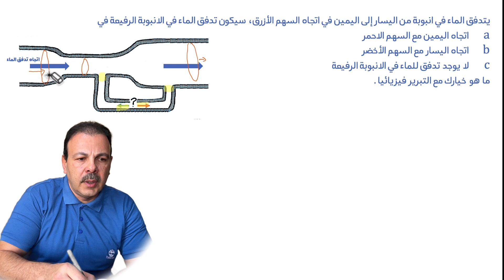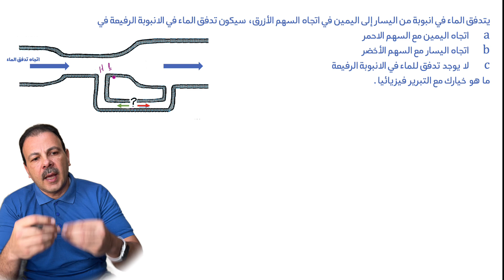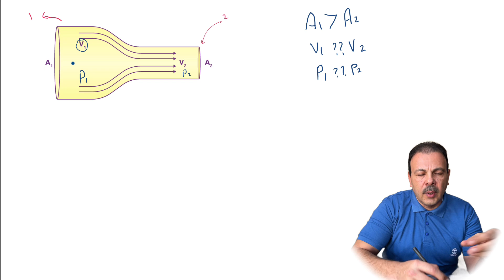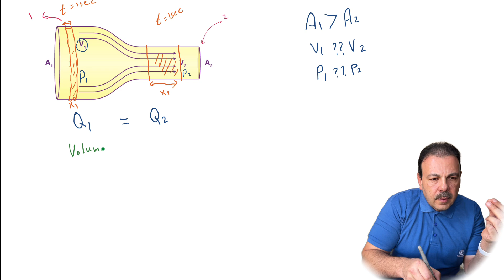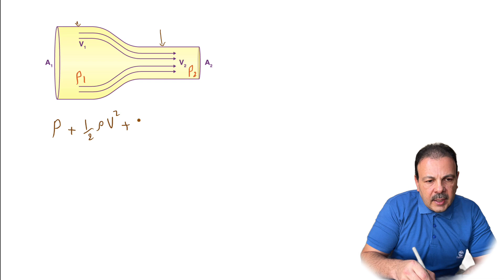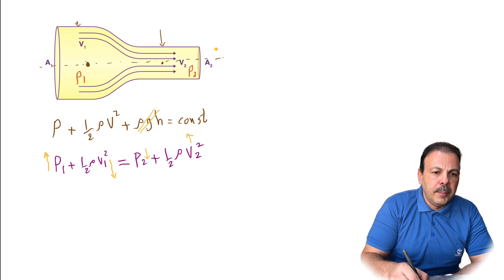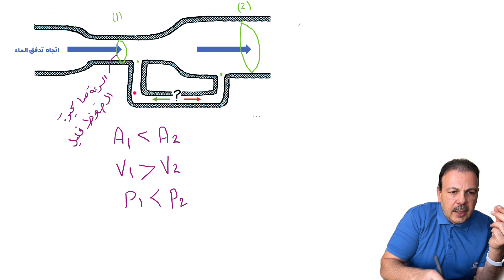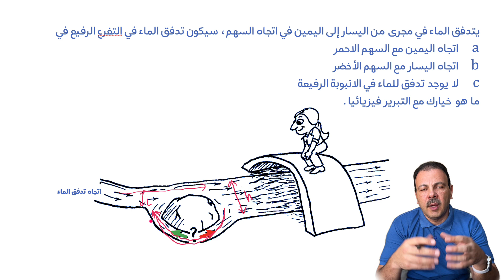فكر فيزيائيا 10 حدد اتجاه تدفق الماء في الانبوبة الفرعية؟ | تطبيق على معادلة الاستمرارية وبرنولي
فكر فيزيائيا يتدفق الماء في انبوبة من اليسار إلى اليمين في اتجاه السهم الأزرق، سيكون تدفق الماء في الانبوبة الرفيعة في
a) اتجاه اليمين مع السهم الاحمر
b) اتجاه اليسار مع السهم الأخضر
c) لا يوجد تدفق للماء في الانبوبة الرفيعة
ما هو خيارك مع التبرير فيزيائيا. استعن بمعادلة الاستمرارية ومعادلة برنولي